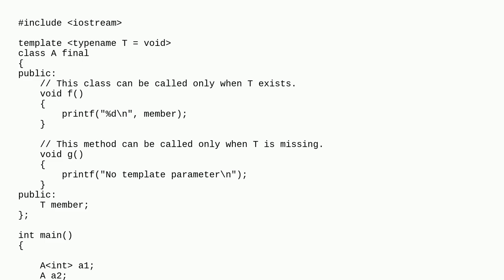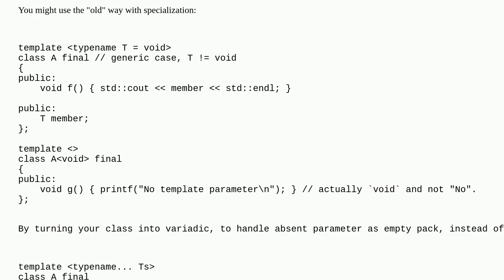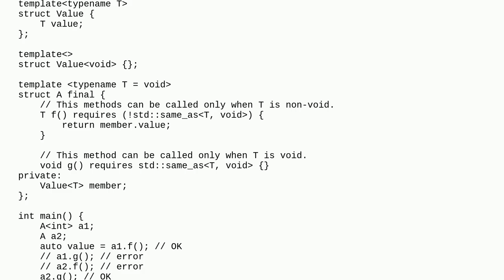How can you enable a class template member function only if a template argument was provided?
A special thanks goes out to the community

  c++-concepts member-functions templates c++ c++20